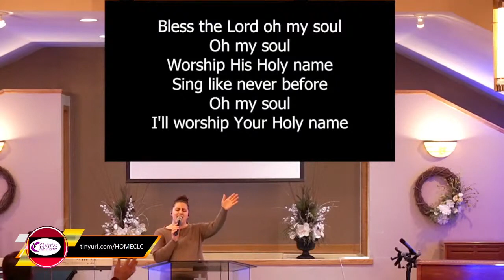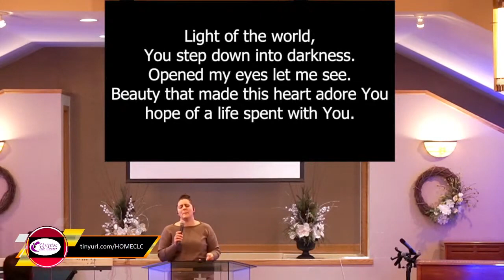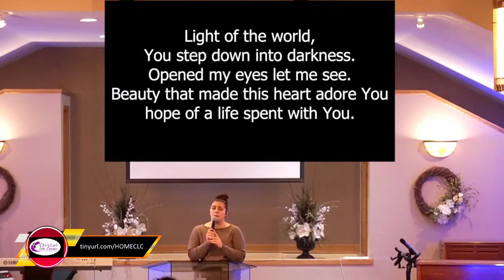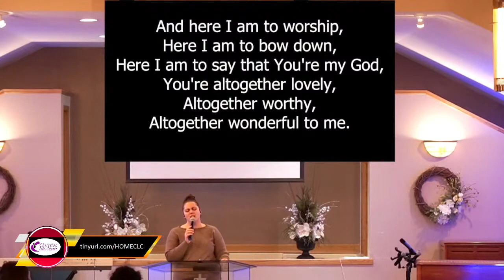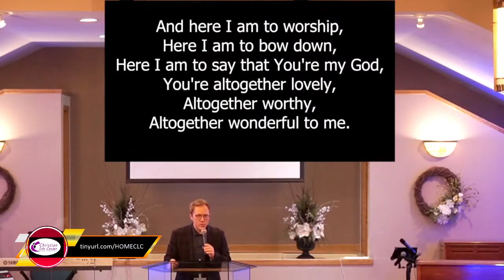Snow restream from last winter Jesus is Coming Soon 2-16-22 Wednesday Pastor David Kent